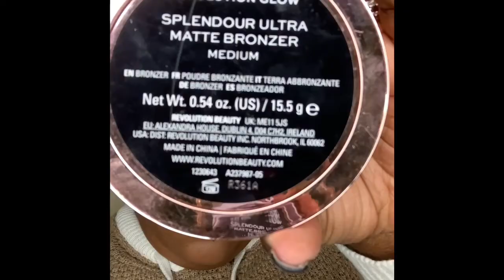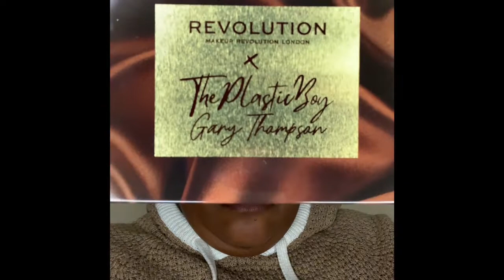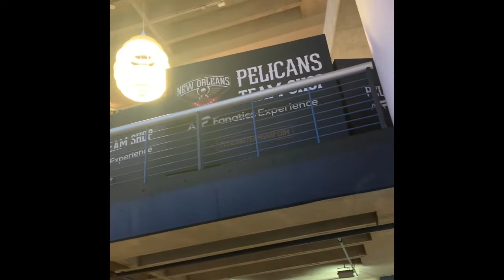GRWM: Makeup Look ft. The Plastic Boy x Makeup Revolution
Today, I'm doing a get ready with me as we were heading to the game opener with the New Orleans Pelicans vs. Utah Jazz and I wanted to try out the new Plastic Boy x Makeup Revolution collection so I hope you enjoy.

Makeup:
Milani No Pore Zone Face Primer
Makeup Revolution Infinite Coneal & Define Concealer
Fenty Beauty Loose Setting Powder - Nutmeg
Makeup Revolution Glow Splendor Bronzer - Medium
NARS Blush
The Plastic Boy x Makeup Revolution Illuminating Highlighter
The Plastic Boy x Makeup Revolution Eyeshadow Palette
Makeup Revolution Oil Control Setting Spray
UOMA Beauty by Sharon C. Volumizing Mascara
The Plastic Boy x Makeup Revolution Lip Kit